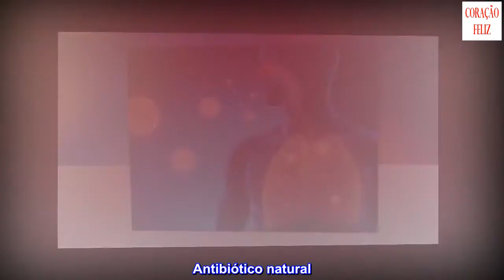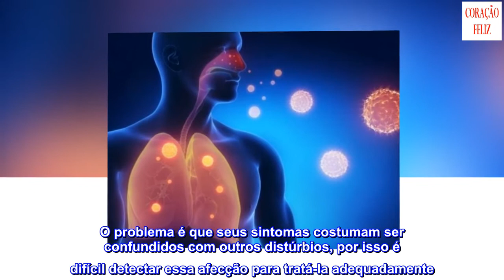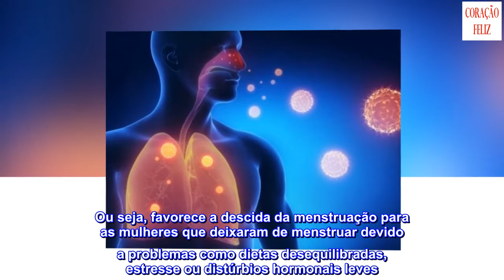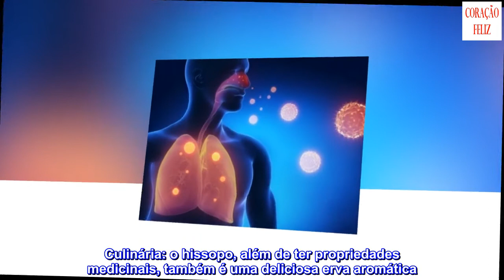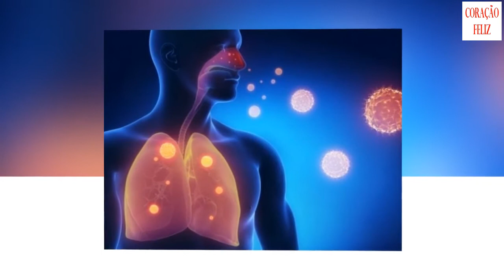5 benefícios do hissopo e como usá-lo em remédios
5 benefícios do hissopo e como usá-lo em remédios